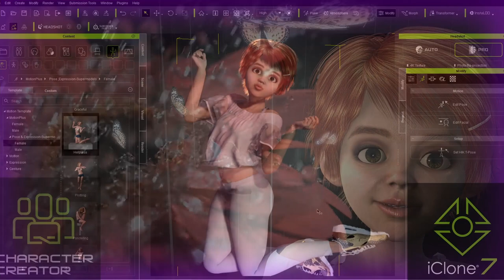Iclone 3D Animation 🌺 FUN CUTENESS 🌺 with Iclone 7.9 with Acculips and Character Creator 3.4 Skingen